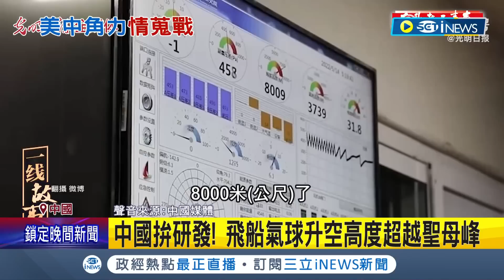來自中國的"間諜氣球"飛進美國領土! 偵查氣球經過"軍事重地"引疑慮 中國狂拚研發 飛船升空高度超越聖母峰｜記者 姚懷真｜【國際局勢】20230203｜三立iNEWS